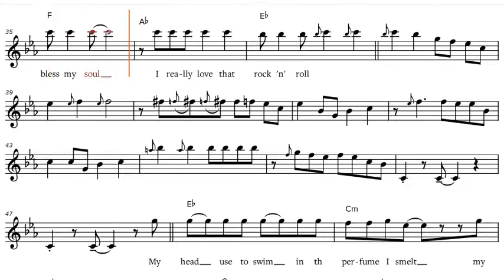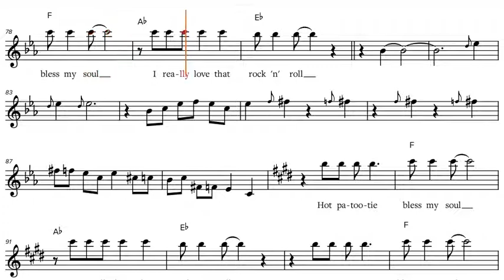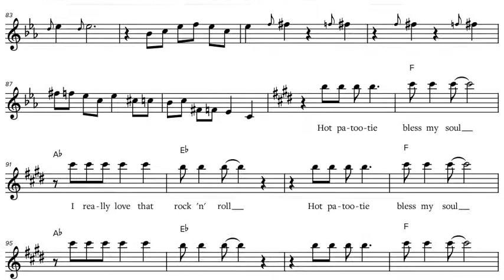The rocky horror picture show - What Ever Happened to Saturday Night?, Bb-Instruments Play along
The rocky horror picture show - What Ever Happened to Saturday Night? (Meatloaf), play along / backtrack / partitura for Bb-Instruments [Tenor Saxophone, Trumpet, Clarinet etc.].